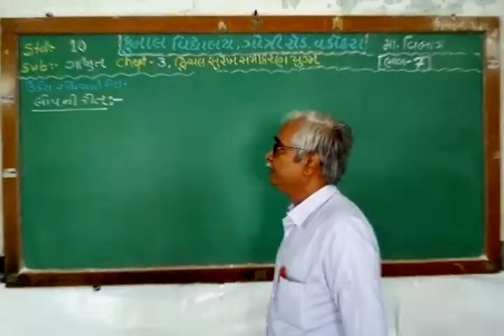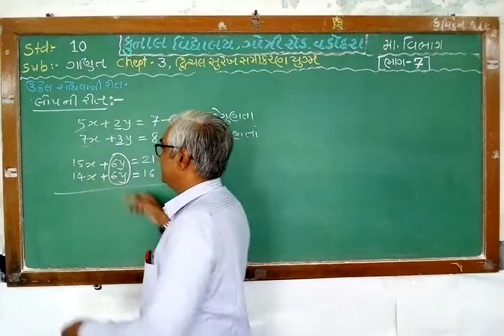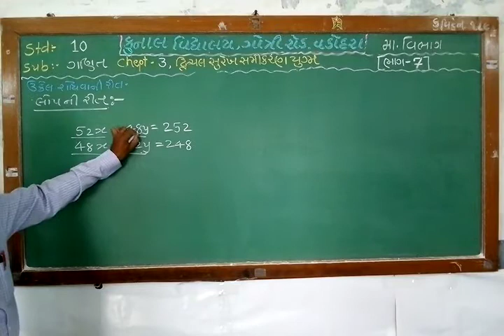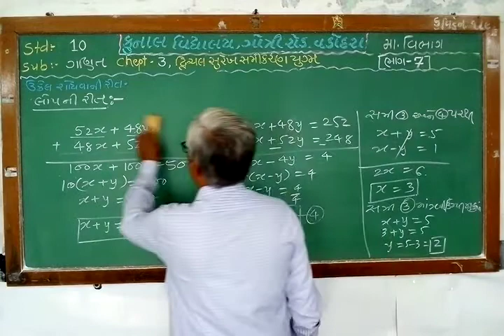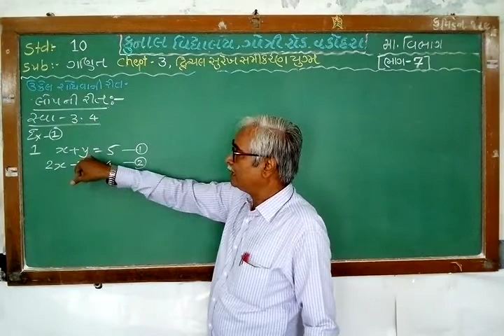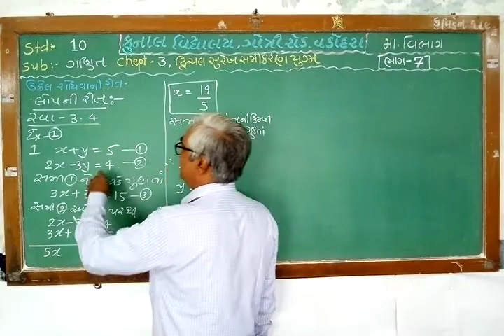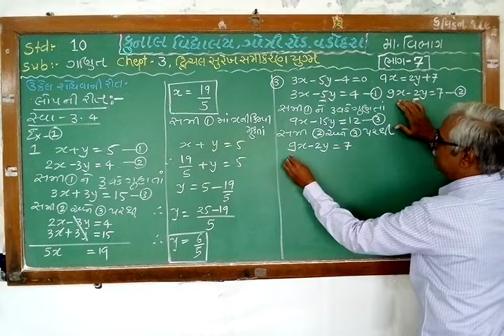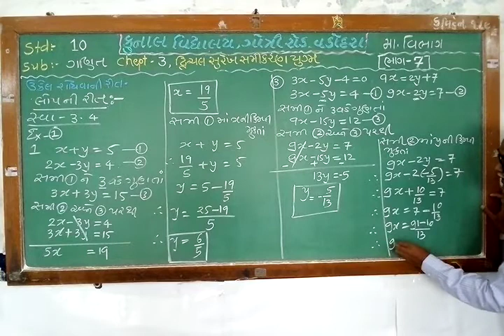STD - 10 / MATHS / CHAPTER – 3 / PART – 7 / GUJARATI MEDIUM / KUNAL VIDYALAYA, GOTRI ROAD, VADODARA.